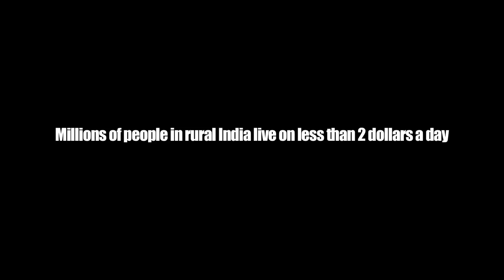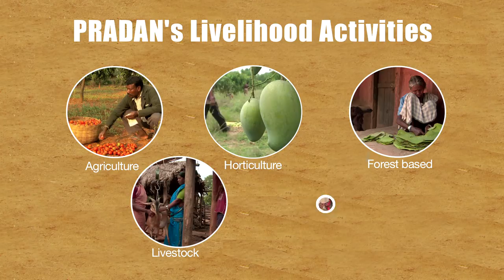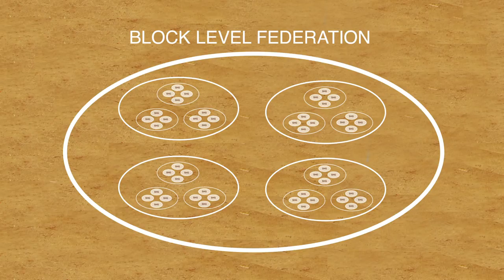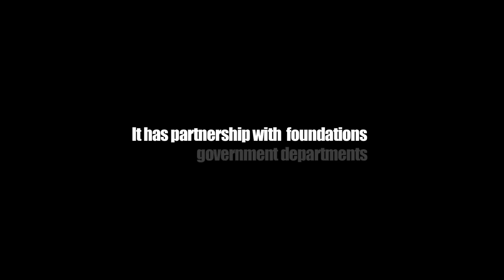Driven from Within